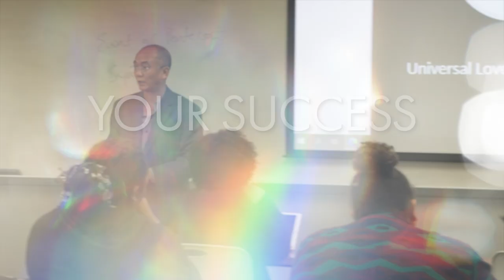You Belong at GHC - Georgia Highlands College